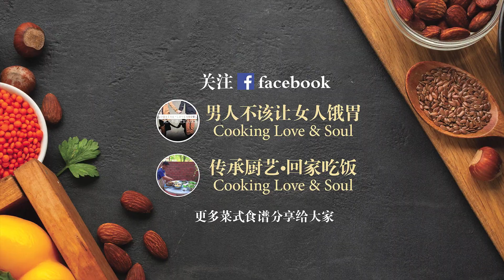【男人爱料理】第15集－美味清淡的【 红糟酒黑鸡枞芥兰 】Kai-Lan EP15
美味清淡的【 红糟酒黑鸡枞芥兰 】
芥兰，为十字花科一年生草本植物。清炒芥兰是一种比较健康的吃法，有利水化痰、解毒祛风的作用，现将清炒芥兰的做法介绍如下，教你掌握清炒芥兰怎么做最好吃。

黑鸡枞菇里面含有非常丰富的营养物质，适当的吃一些能够让食欲变得更好，健脾和胃的作用是非常不错的，它里面含有蛋白质，铁元素，磷元素以及钙质，身体虚弱以及年纪比较大的人适当的吃一些就非常适合。

黑鸡枞菇里面的磷元素含量也是非常丰富的，可以让免疫力提高，让血糖降低，还可以让癌细胞降低，适当的吃一些能达到润燥养血作用，孕妇适当的吃一些也是适合的。
食材为：芥兰，黑鸡枞，红酒，蒜，酱油为主。